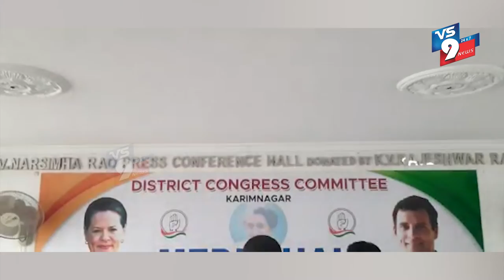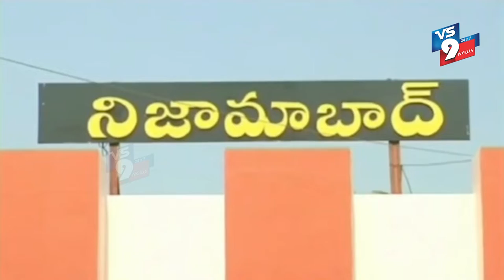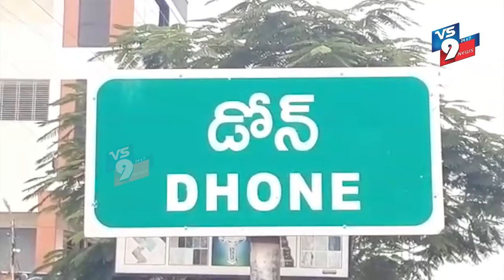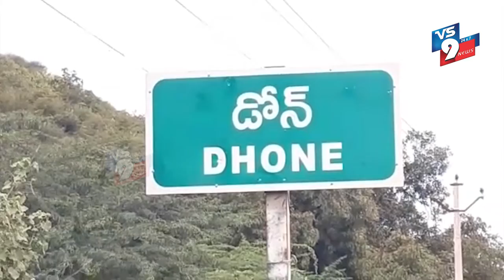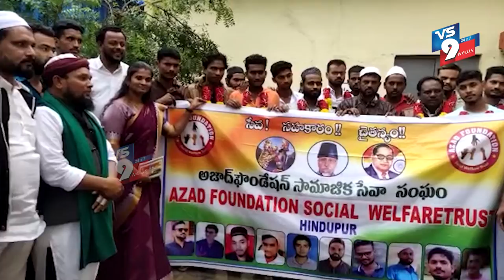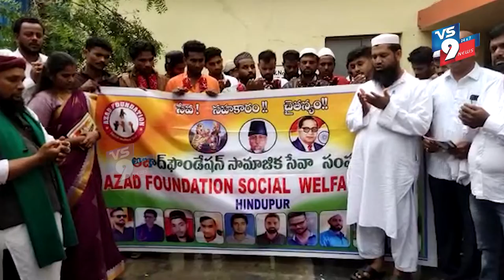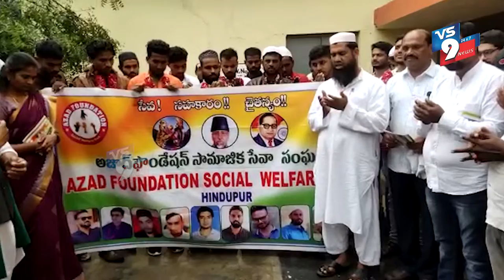NEWS BULLETIN || VS9 NEWS